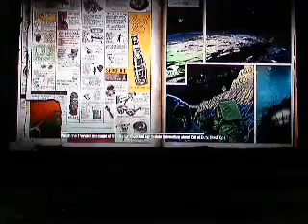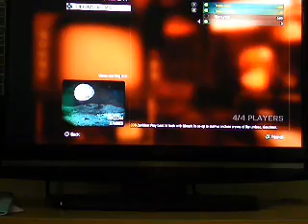zombies moon part 1